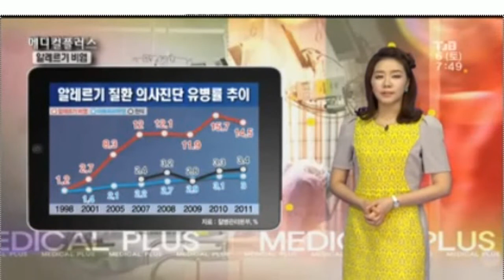TJB메디컬플러스 '알레르기 비염 면역치료' 7월 6일 방송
순천향대천안병원 이비인후과 백병준 교수님께서 알레르기 비염의 원인과 치료 등에 대한 건강정보와 치료법 중 수술이 필요 없는 면역치료에 대해 좀 더 자세히 알려 주셨습니다.